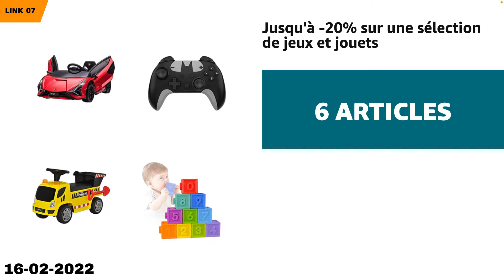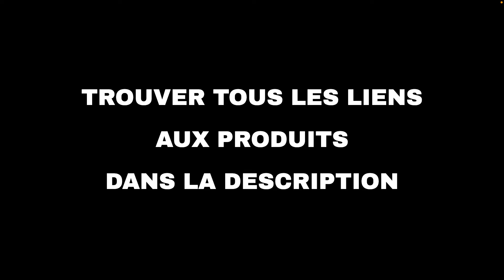Les 10 meilleures offres "Offres du jour d'Amazon" aujourd'hui (16-02-2022)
⚠️ ATTENTION!
1. Si vous regardez cette vidéo trop tard, les promotions peuvent avoir expiré et les produits retirés : activez les notifications et soyez rapide.
2. Soutenez mon travail : Utilisez les liens ci-dessous et je pourrais recevoir une petite commission.
3. "Aujourd'hui" signifie le 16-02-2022. Vous n'êtes pas le bon jour?

🛍 PRODUITS ET LIENS
🔗 01 - Philips : Jusqu'à -37% sur une sélectio...
🔗 02 - Pampers : Jusqu'à -39% sur une sélectio...
🔗 03 - Ring Sécurité à domicile...
🔗 04 - Jusqu'à -25% sur une sélection de casqu...
🔗 05 - Jusqu'à -39% sur une sélection de prote...
🔗 06 - Jusqu'à -20% sur une sélection de produ...
🔗 07 - Jusqu'à -20% sur une sélection de jeux ...
🔗 08 - OnePlus 8T | Écran 6.55" 120Hz FHD+ Flu...
🔗 09 - Honor : Profitez de réductions sur une ...
🔗 10 - Jusqu'à -20% sur une sélection d'appare...